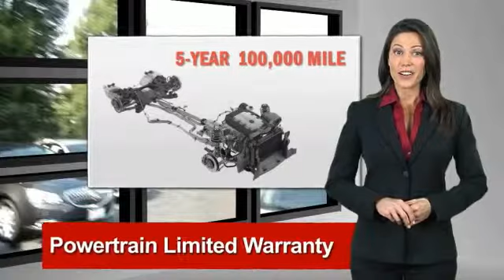2014 Chevrolet Impala Limited Live Healdsburg CA U1967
2014 Chevrolet Impala Limited

**CLEAN VEHICLE HISTORY ACCIDENT FREE**, **LEATHER INTERIOR**, and **SUNROOF / MOONROOF**. Silver Bullet! Don't let the miles fool you! This 2014 Impala Limited is for Chevrolet enthusiasts looking the world over for that perfect car. It will take you where you need to go every time...all you have to do is steer! Your family store since '54!